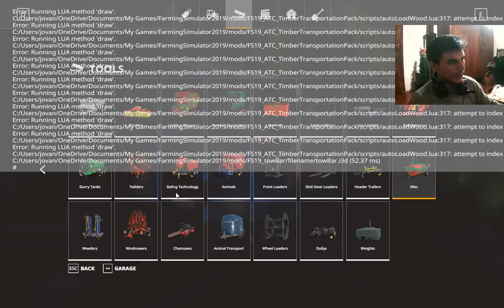Farming Simulator 2019 | Holmakra suma male masine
Nastavak u sledecem klipu nesto se pojebalo sa modovima pa mi zakucao i nije hteo da reaguje :D